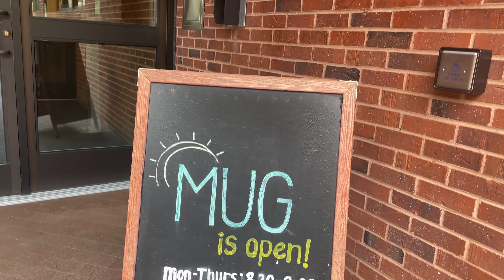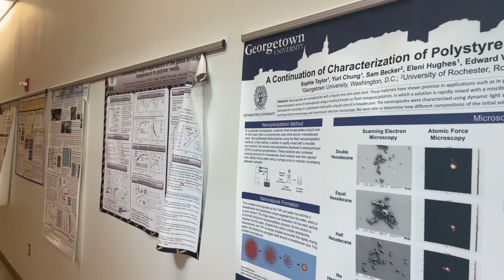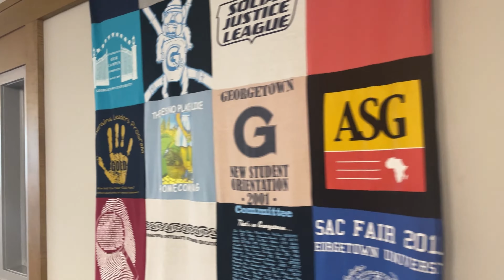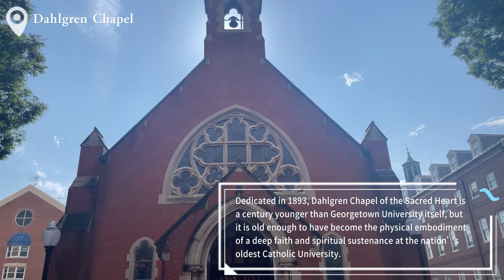Back to School Series #19: Georgetown University | 乔治城大学 | ジョージタウン大学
Georgetown University is a private research university in the Georgetown neighborhood of Washington, D.C., United States. Founded by Bishop John Carroll in 1789 as Georgetown College, the university has grown to comprise eleven undergraduate and graduate schools, including the Walsh School of Foreign Service, McDonough School of Business, Medical School, Law Center, and a campus in Qatar. The school's main campus, on a hill above the Potomac River, is identifiable by Healy Hall.

ジョージタウン大学は、アメリカ合衆国ワシントンD.C.のジョージタウン地区にある私立の研究大学です。1789年にジョン・キャロル司教によってジョージタウン・カレッジとして創立されたこの大学は、現在ではウォルシュ外交サービス学部、マクドノー経営学部、医学部、法学センターなど11つの学部および大学院から成り立っており、カタールにもキャンパスを持っています。学校のメインキャンパスはポトマック川の上に位置し、ヒーリー・ホールが特徴的な建物です。この学校はイエズス会によって創設され、アメリカ合衆国で最も古いカトリックの高等教育機関です。

乔治敦大学是位于美国华盛顿特区乔治敦社区的私立研究型大学。由约翰·卡罗尔主教于1789年创立为乔治敦学院，如今已发展成为拥有十一个本科和研究生学院的综合性大学，包括外交服务学院、麦克唐纳商学院、医学院、法学中心，以及在卡塔尔设有分校。学校的主校区位于波托马克河上方的一座山上，以希利大厅为标志性建筑。乔治敦大学由耶稣会创办，并是美国最古老的天主教高等教育机构。